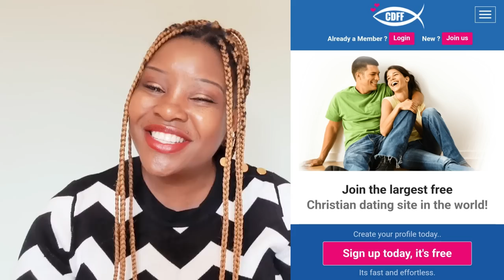SHE FOUND LOVE ON A CHRISTIAN DATING APP TO HER SURPRISE IT TURNED TO BE...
SHE FOUND LOVE ON A CHRISTIAN DATING APP TO HER SURPRISE IT TURNED TO BE..,in this video will be sharing with you an online dating love story of a Ugandan lady by the Name of Hope,single mother of 2 at the time was searching and found love on a christian dating app and then to her surprise it turned out to be totally different like she expected.To know what happened to hope please watch the story till the end.I have been wanting to do a video talking of the things that happened in this story and i thank God that this story came in at the right time.Some of you been asking what if iam chatting with a guy who seem to be serious but does not live in the country of Origin,in that case what can i do?what are the things should i watch out?in today's story you will get answers but not only that there is a lot to learn from this love story if you are someone who is on online dating app searching for the one then this story will shine your eyes even more!Did i say we have Afro cinema?yes lots of in yhis video.Its is such an intersting story that is worthy your time.